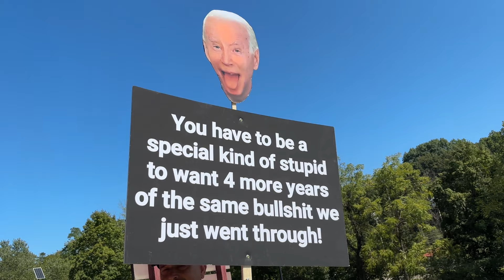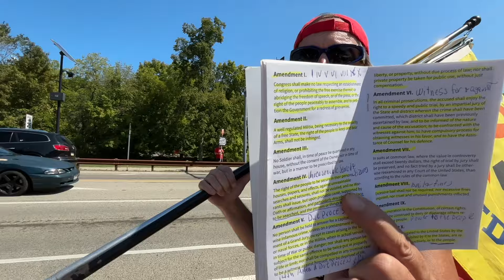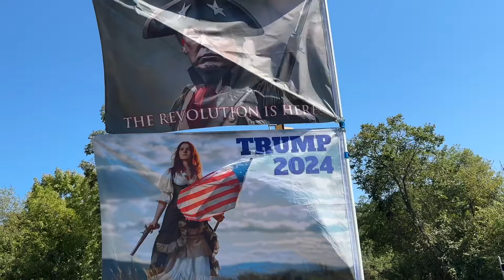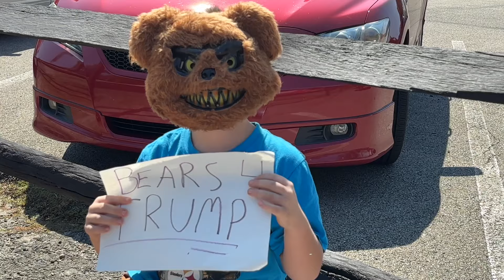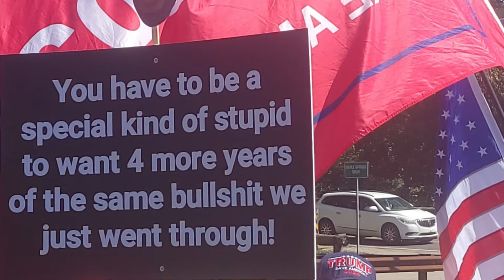Trump Flag Wave-South Park, Pa